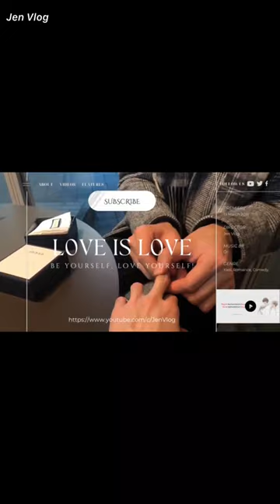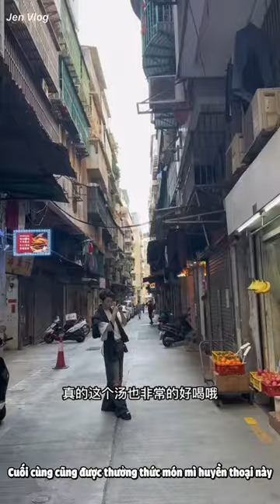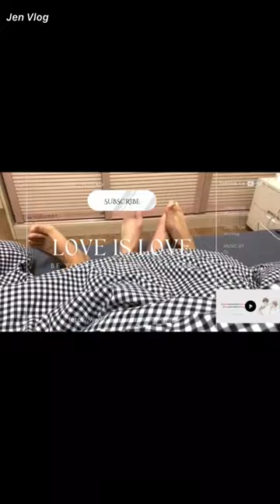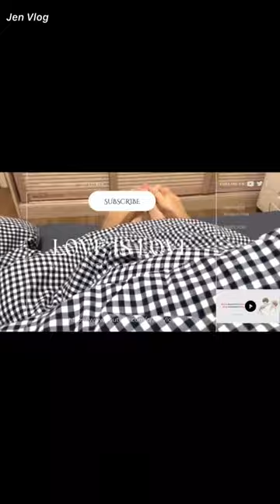[Engsub/BL] Go to Macao with his husband to take pictures | Yao Nong Guan & Zhang Zhe Chen bl - BL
Cp: 张哲琛 (还蛮翘) & 耀弄管
Thụ:
- Douyin/抖音：还蛮翘
ID: zecher2000
Date of birth/ Ngày sinh: 17/03/2000 - Pisces/Song Ngư
Công:
- Douyin/抖音：耀弄管
ID: yaong.196
Date of birth/ Ngày sinh: 24/05/1996 - Gemini/Song Tử

❌Jen Vlog is just a non-profit channel to support LGBTQ+. If you are an artist/organization that believes videos are copyrighted, please do not remove them.
Jen Vlog